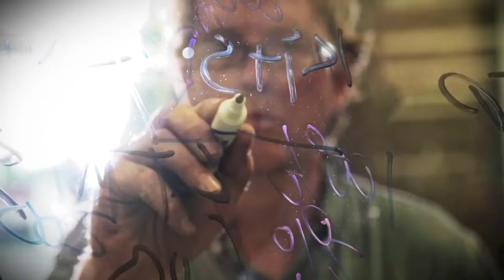2016 Jeb Bush Campaign Ad - Bienvendos A Nuestra Campaña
2016 Jeb Bush Campaign ad in Spanish, contrasting his perceived successes in Florida with pessimistic attitudes in Washington, and asserting what Bush sees would be a bright future for the United States under his leadership.

Anuncio para la campana de 2016 de Jeb Bush, en el que contrasta sus exitos en Florida con las actitudes pesimistas de Washington. En este anuncio, Bush augura un futuro brillante para los Estados Unidos bajo su liderazgo.